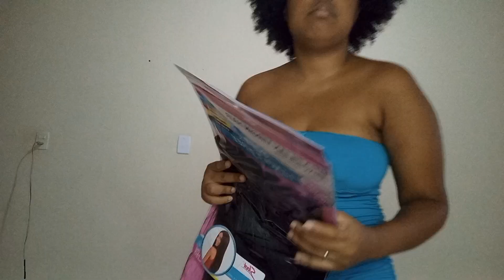ARRUMA-SE COMIGO PARA O NATAL 2022